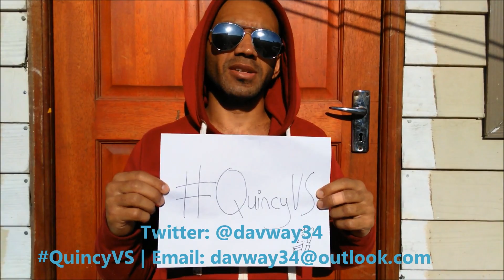Picture this!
Let's meet up & make QuincyVS happen!